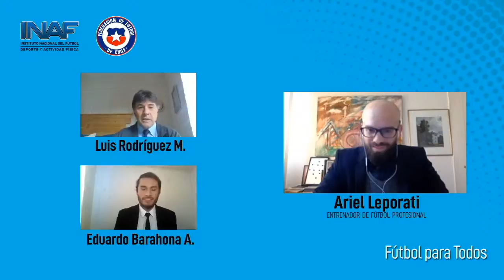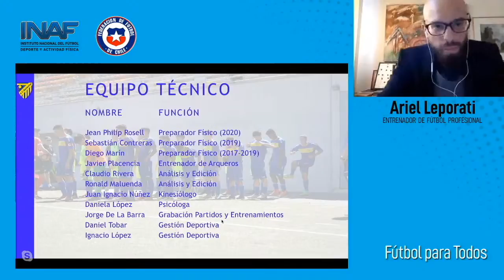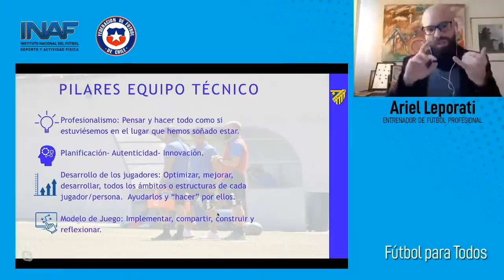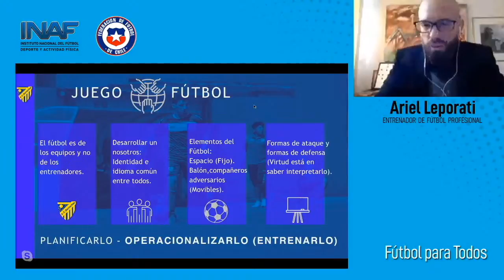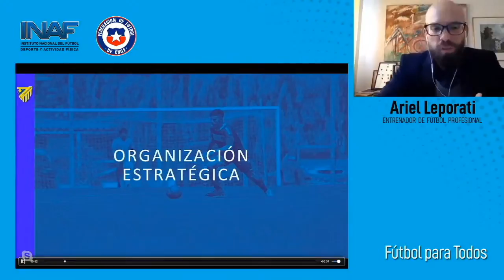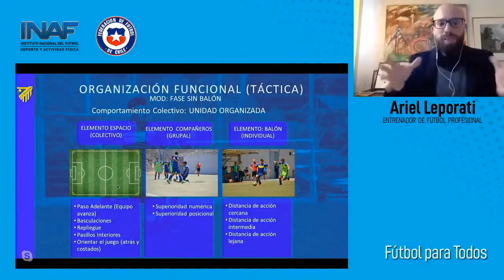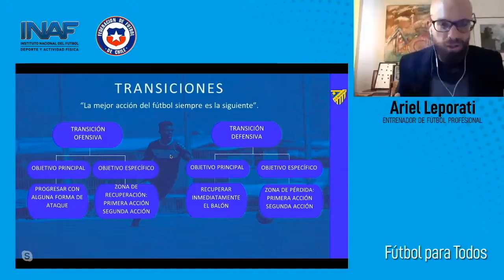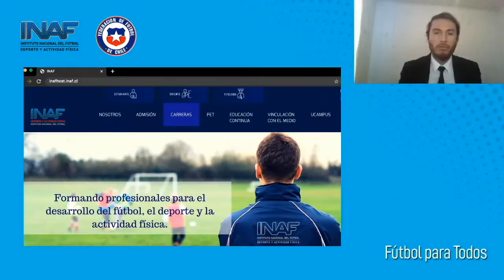"FÚTBOL PARA TODOS" Invitado: Ariel Leporati.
Tema:
"El modelo de juego en el fútbol formativo."